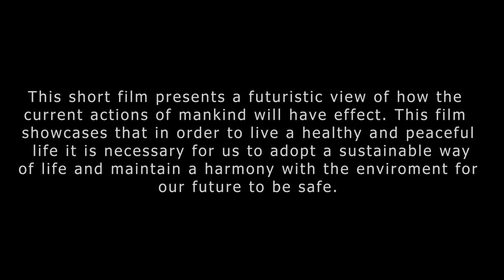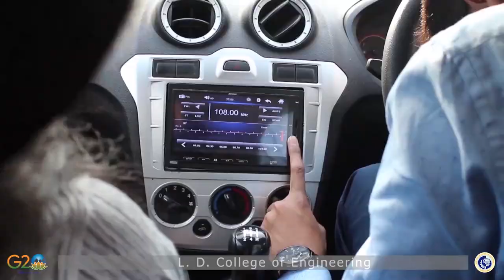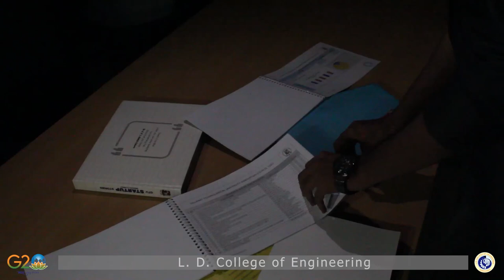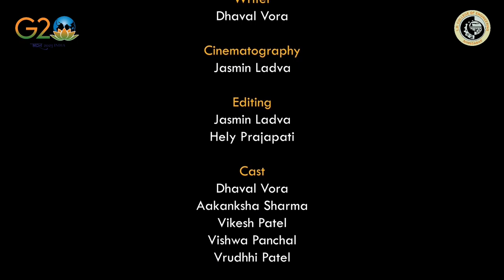"Time Out" : A Step Forward to Sustainable Future I Award Winning Film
"Time Out" : A Step Forward to Sustainable Future

The theme of India’s G20 Presidency for year 2023 is "Vasudhaiva Kutumbakam" or "One Earth, One Family, One Future."

This short film is presenting a futuristic view of how the current actions of mankind is going to affected. This film showcases that in order to live a healthy and peaceful life it is necessary for us to obtain a sustainable way and maintain a harmony with the environment for our future to be safe.

Motivated and supported by
Dr. Rajul Gajjar (principal)
Dr. Jignesh Hirpara (co-ordinator)

Mentored by Dr. Neelam Dalal (Civil department)

Created by TEAM DHANAK

Director- Vikesh Patel
Writter- Dhaval Vora
Cinematography- Jasmin ladva
Editing by - Jasmin ladva and helly prajapati
Production manager- Vipul Kamothi
Cast-
Dhaval Vora
Aakanksha Sharma
Vikesh Patel
Vishwa Panchal
Vrudhhi patel